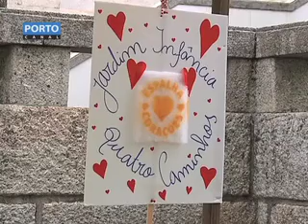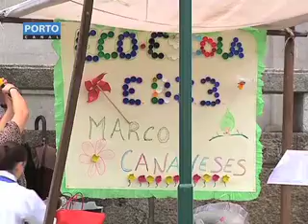Marco Canaveses Encontro Eco Escolas